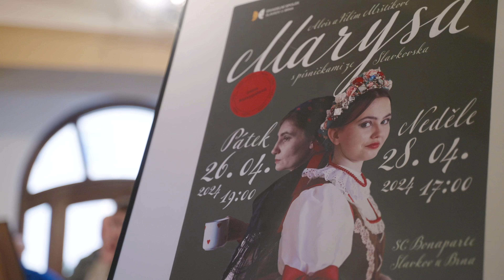Postřehy z FEMADu 2024 - DEN 1 - 12.9.2024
Přinášíme Vám první díl postřehů z Poděbradského festivalu mladého amatérského divadla! FEMAD 2024

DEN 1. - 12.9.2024